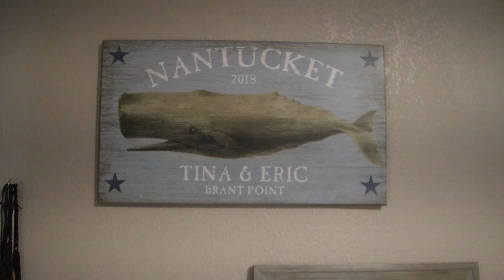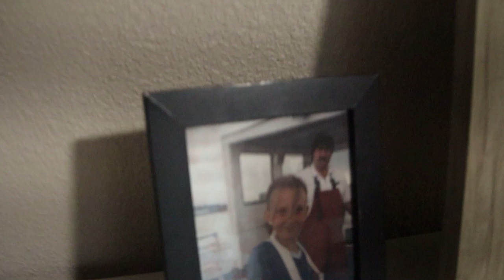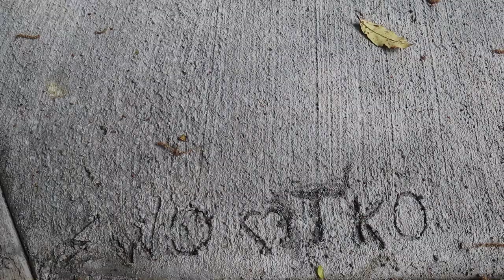What's Inside Eric Oakley's New House in Florida?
Tina and Eric Oakley bought a house in Florida! Pensacola, FL to be specific!  Although they tour most of the year, it was time to "settle down" in the off-season anyways so they chose this little beach town in the Florida Panhandle.  Check out the inside and maybe someday you can stay here when they're out on tour!